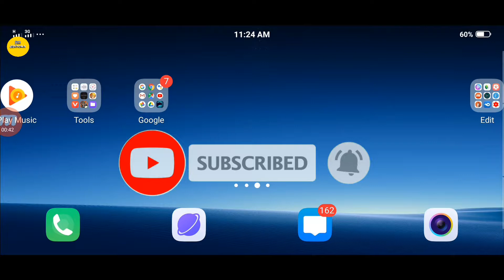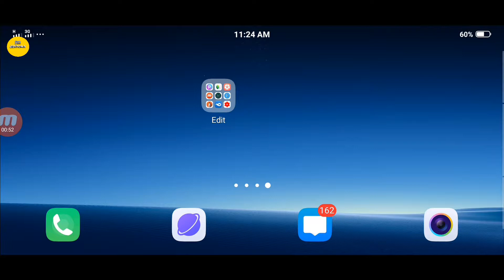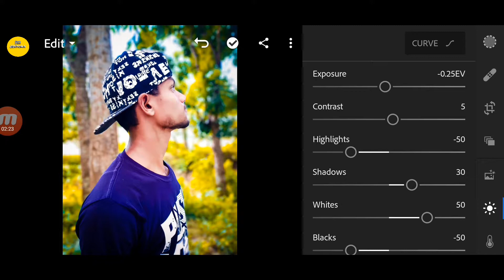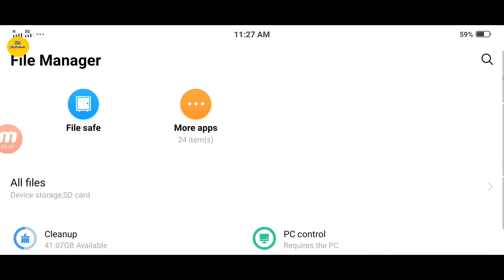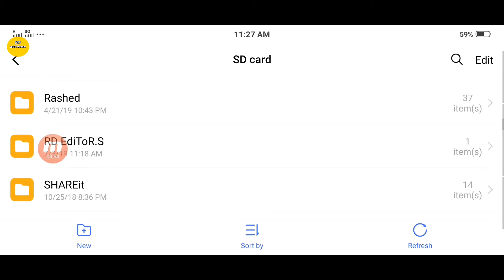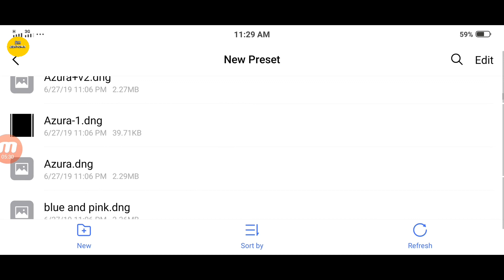Lightroom Preset 100+ new Downlod and Photo Editing Tutorial Step By Step